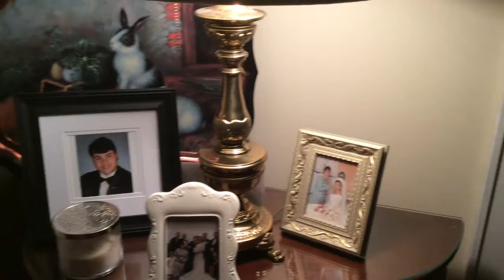The Attacking Chickens Trailer 2016